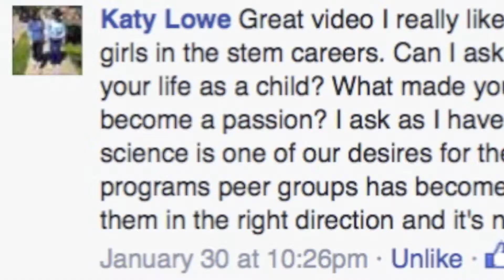Isabel's Millennialogue: Why I Chose Engineering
Hello there!  My name is Isabel and I’m a mechanical engineer-in-training.  I’ve been wondering lately about why girls are not interested in pursuing a career in engineering.  It’s not bad at all!  That got me thinking about how I got introduced to it when I was a little kid and why I chose Engineering in the first place.  If you're an engineer, do you remember how you got introduced to engineering?   Do you remember why you chose to be an engineer?  I’d love to hear your story so please share!

Take care,
Isabel